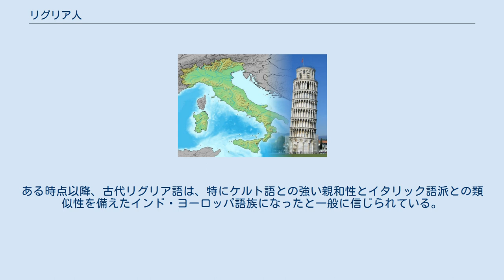リグリア人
リグリア人（古代ギリシア語: Λιγυες）は、イタリア半島の北西部（現在のリグーリア州）に居住していた民族の呼び名。
 先ローマ時代、リグリア人は現在のリグーリア州、ピエモンテ州とポー川の南、トスカーナ州の北西、およびフランスのプロヴァンス＝アルプ＝コート・ダジュール地域圏を占有していた。
しかし、紀元前2000年頃、イタリア北西部の大部分、アルノ川の北にあるトスカーナ北部のすべて、南フランス、そしておそらく北のカタルーニャ州の一部とイベリア半島の東まで、それよりも広い地域を占めていたと一般に信じられている。
 ヘーシオドスの『神統記』によると、リグリア人は、既に知られていた世界周辺に割拠するアイティオピア人やスキタイと並ぶ3つの強大な蛮族の1つであったとされる。
紀元前4世紀の作家アヴィエヌスは、リグリア人の力が北海に到達し、そこからケルト人によって押し戻されたと記している。
リグリア人の痕跡はシチリア島、ローヌ渓谷、コルシカ島、サルデーニャでも発見されている。
 古代リグリア語は碑文など史料の欠如により、先印欧語、インド・ヨーロッパ語族やケルト語派といった言語的な分類はできない。
この問題は碑文の欠如と、リグリア人の同様に神秘的な起源に密接に関連している。
 ケルト人の言語と文化に対する強い影響のために、古代においてケルト・リグリア人（古代ギリシャ語: Κελτολίγυες, ラテン文字転写: Keltolígues）として知られていた。
ある時点以降、古代リグリア語は、特にケルト語との強い親和性とイタリック語派との類似性を備えたインド・ヨーロッパ語族になったと一般に信じられている。